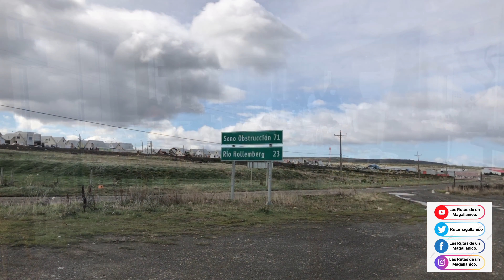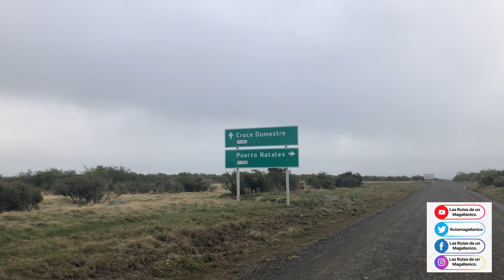DÍA 2 - 4 DÍAS Y 3 NOCHES EN LA PATAGONIA CHILENA - SENO OBSTRUCCIÓN chile #natales